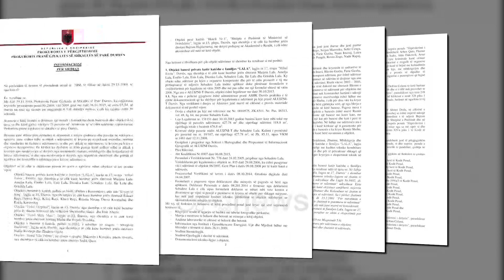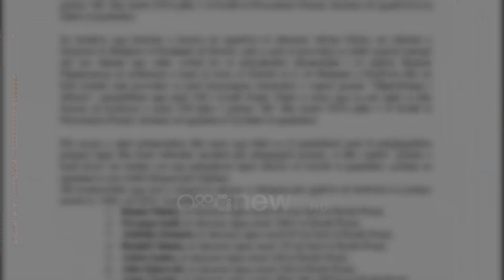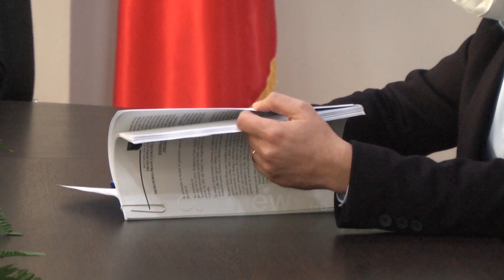Shembjet nga tërmeti në Durrës, prokuroria mbyll hetimet dhe çon për gjykim 16 të pandehur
6 ditë para përvjetorit të parë të tërmetit të 26 nëntorit, prokuroria e Durrësit ka përfunduar hetimet për çështjen dhe ka dërguar dosjen për gjykim në Gjykatë. 16 persona, kryesish ish-zyrtarë të institucioneve të ndryshme, por edhe ndërtues janë vënë në akuzë për “vrasje nga pakujdesia dhe shpërdorim detyre”. Sipas akuzës cilësia e dobët e materialeve të ndërtimit dhe shkelja e standardeve sollën humbjen e 23 jetëve vetëm në territorin e Bashkisë së Durrësit.

Cilësia e dobët e materialeve, shkelja e standardeve dhe ndërtimet ose shtesat pa leje janë zyrtarisht shkaku që u mori jetën 23 banorëve të Durrësit në 7 objekte të shembura pas tërmetit të 26 nëntorit.

Anita Jella: Në 7 objektet në të cilat pati viktima rezultoi se ato ndërtime kishin probleme jo vetëm në cilësinë e materialeve të ndërtimit, hekurit dhe betonit, por edhe në drejtim të zbatimit të rregullave, normave dhe standardeve në fushën e ndërtimeve si dhe për shkak të kryerjes së ndërtimeve dhe shtesave pa lejen e organeve kompetente. Po kështu rezultoi se këto pasoja kanë ardhur edhe si shkak i kryerjes në kundërshtim me ligjin apo moskryerjes së detyrës nga inxhinierë zbatues, mbikqyrës dhe kolaudatorë të këtyre ndërtimeve, por edhe nga nëpunësit shtetërorë dhe publik të ngarkuar me kontrollin dhe mbikqyrjen e tyre. Ky hetim nxori në pah një sërë problemematikash sa i përket cilësisë së materialeve të ndërtimt. Në disa prej objekteve, cilësia, rezistenca e betonit dhe hekurit të përdorur rezultoi të ishte e dobët dhe jo në përputhje me kushtet dhe kriteret e projektimit dhe zbatimit.

6 ditë para përvjetorit të parë të fatkeqesisë natyrore, prokuroria e Durrësit ka çuar për gjykim dosjen ku ngre akuzë ndaj 16 personave, kryesisht ish-zyrtarë të institucioneve vendore dhe ndërtues.

Ramiz Shehu do të gjykohet në cilësinë e projektuesit dhe zbatuesit të punimeve të ndërtimit pa leje të banesës së familjes Lala, ku humbën jetën 8 persona.

Abdulla Osmani, pronar i Hotel Tropikal ku humbën jetën dy vëllezërit Shemsedin Abazi dhe Isah Abazi ka rezultuar se ka kryer ndërtimin e objektit pesë katesh+papafingo, pa respektuar rregullat dhe normat ligjore në fushën e ndërtimit.

Ruzhdi Xheka, pronar i Hotel Mira Mare, ku humbën jetën Sotiraq Misha dhe Evjola Broshka, e kishte ndërtuar objektin pa leje në vitin 1998, ndërsa objekti është legalizuar në vitin 2019. Sipas hetimit, akti-teknik ishte firmosur nga një person që kishte ndërruar jetë 5 vite para se të kryhej legalizimi këtij objekti.

Dëshira Qato lidhet me hotel Vila Palma, ku humbi jetën vjehrrri i saj Sadik Qato. Ajo akuzohet kryer ndërtimin e objektit 8+1 kate, pa respektuar rregullat dhe normat ligjore në fushën e ndërtimit përsa i përket studimit, projektimit, mbikëqyrjes dhe kolaudimit të objektit ndërtimor.

10 persona, kryesisht ish-zyrtarë të ALUIZNIT në Durrës, akuzohen për shpërdorim detyre dhe një person për ndërtim pa leje.

Prokuroria e Durrësit ka vendosur të kërkojë pushim hetimi për ish-drejtorin e kovaleshencës  ku humbi jetën Bajram Hajdarmetaj dhe ndaj Defrim Celamit ku të dy dyshoheshin për shpërdorim detyre.

Të gjithë personat e akuzuar për pasojat e tërmetit në Durrës janë të gjithë në gjendje të lirë, ku tre prej tyre nuk janë vënë asnjëherë në pranga.

“VRASJE NGA PAKUJDESIA”

Ramiz Shehu
Abdulla Osmani
Ruzhdi Xheka
Deshira Qato
“FALSIFIKIM I DOKUMENTEVE”

Nevjana Isufi
Artur Terziu
“SHPËRDORIM DETYRE”

Arben Isaku
Aldo Dakoveli
Artur Çela
Klajdi Lame
Flamur Gjuzi
Albrend Qetka
Skerdi Bello
Artenis Malko
Arben Qato
Kujtim Hasa
“NDËRTIM I PALIGJSHËM”

Artur Terziu
PUSHIM AKUZE

Defrim Celami

Ahmet Doda